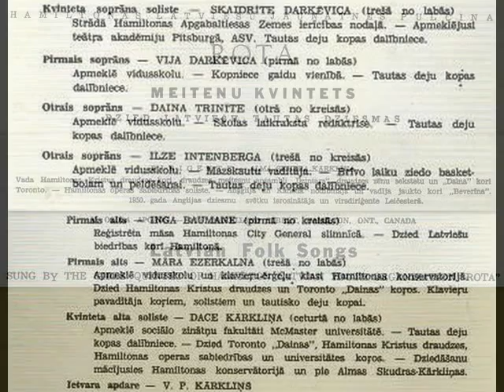Hamiltonas latviešu meiteņu kvintets ,, Rota " - Jo dziedāju , jo skanēja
Rota - Jo dziedāju , jo skanēja
Hamiltonas latviešu jaunatnes pulciņa meiteņu kvintets ,, Rota ”